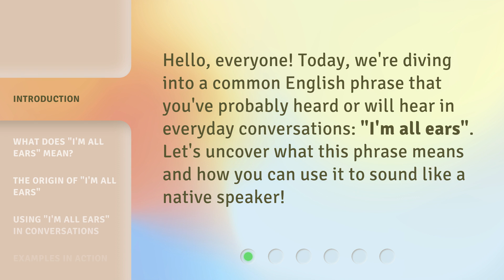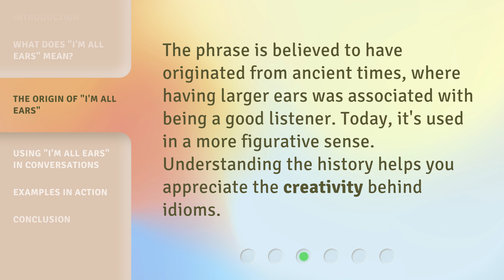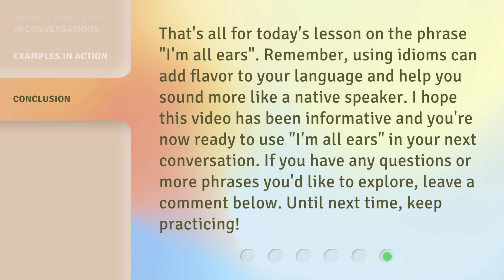Unlocking Idioms: "I'm All Ears"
Unlocking Idioms: "I'm All Ears" • Discover the fascinating meaning behind the popular idiom "I'm All Ears" and how it can be used in everyday conversations. Join us as we unravel the origins and explore the different contexts in which this expression is commonly used. Don't miss out on this enlightening journey into the world of idiomatic language!

00:00 • Introduction - Unlocking Idioms: "I'm All Ears"
00:25 • What Does "I'm All Ears" Mean?
00:47 • The Origin of "I'm All Ears"
01:07 • Using "I'm All Ears" in Conversations
01:26 • Examples in Action